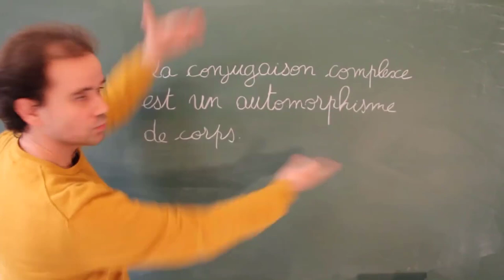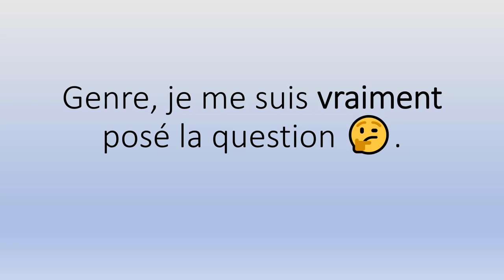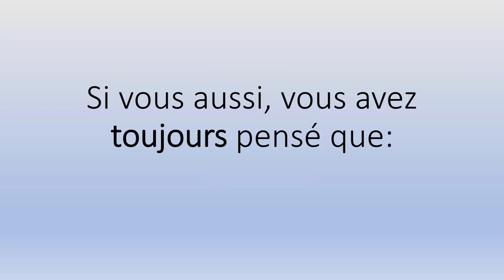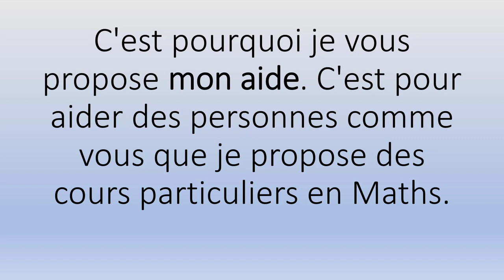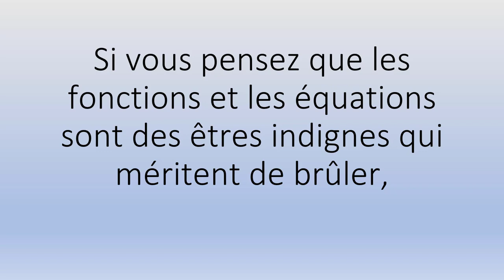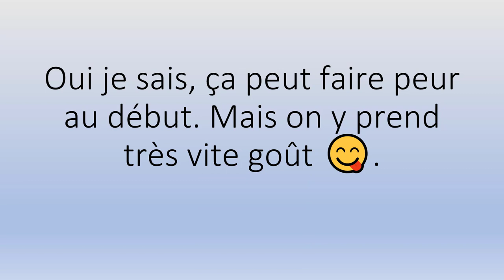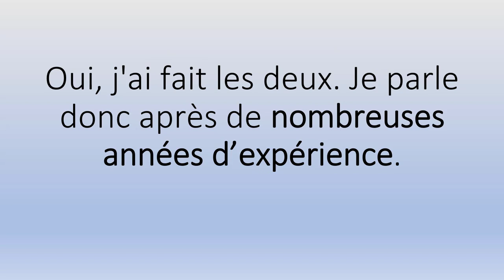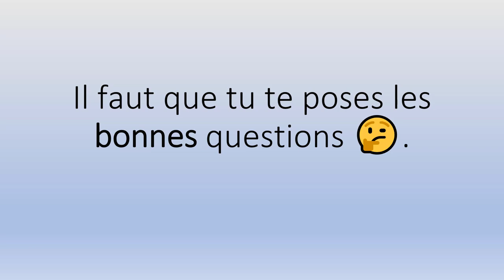Les secrets pour réussir les épreuves de maths au Diplôme National du Brevet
Les secrets pour réussir les épreuves de maths au Diplôme National du Brevet.mp4

Sérieux? 😳

Pour l'accompagnement scolaire, mes Tarifs horaires 👉:

✅ 66€ Collège
✅ 68€ Lycée
✅ 70€ Supérieur.

Et en petits groupes (valables à partir de deux personnes) 👉:

✅ 34€/Pers Collège
✅ 36€/Pers Lycée
✅ 38€/Pers Supérieur.

Contactez-moi ! 😊😘